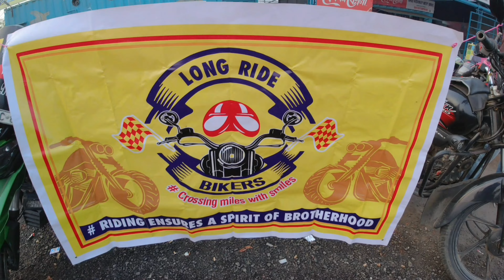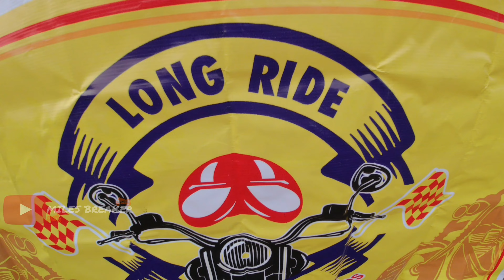Long Ride Biker Members to Flag off Purulia Trip Bikers From Dhulagarh Toll Plaza | Morning ride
Joint Our Kolkata Bikers  New Family❤️